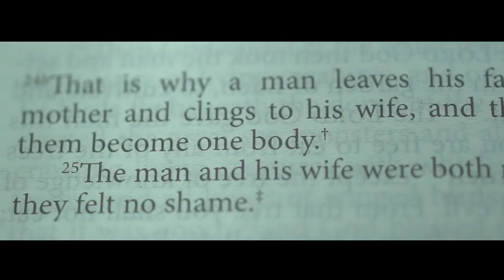Banjo and Karen On Site Wedding Film by Nice Print Photography